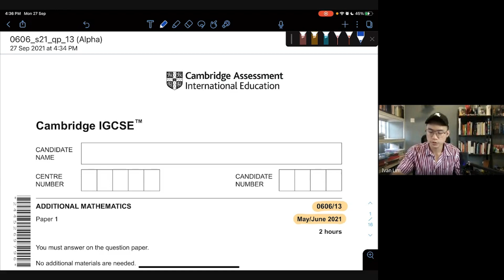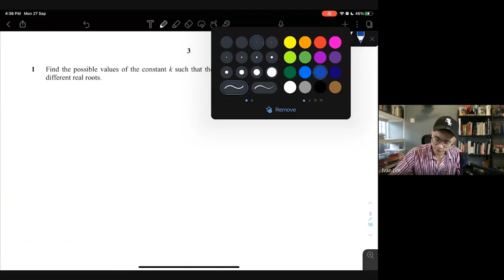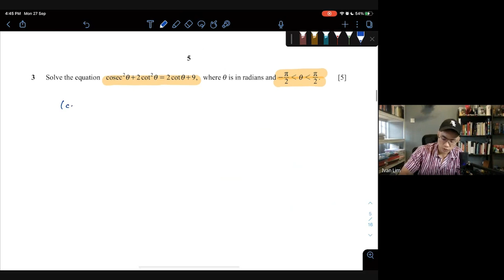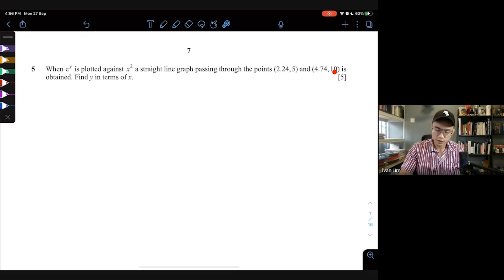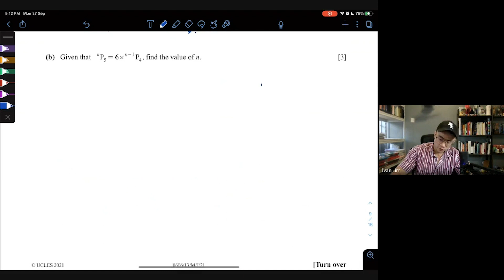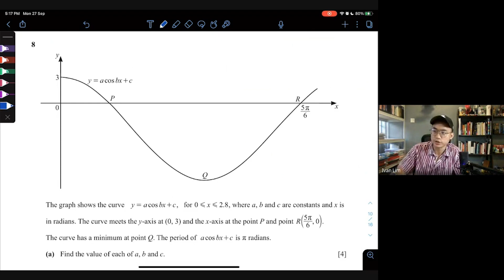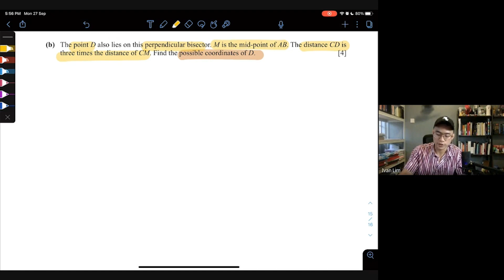IGCSE ADD MATHS (0606) | MAY JUNE 2021 Paper 13 | COMPLETE A* SOLUTION | 0606/13/M/J/21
Hello! ☺️ This is Teacher Ivan Lim from the beautiful country of Malaysia 🇲🇾

I am an International School Teacher who has over 10 years experience and has helped 95% of my students achieved A/A* through our secret NextGen A STAR Method. Even for those who were failing, they are able to improve a minimum of 30% in just 3 months! So don’t give up ☺️